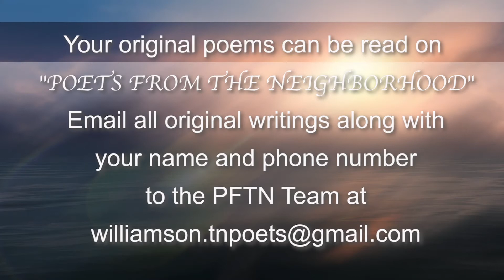Poets From the Neighborhood - Program #275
Poets From the Neighborhood - Program #275. Co-Hosted by VeerajaR and Kathryn Adams.
List of Poems:
1. "Talk To Me" by Carol Urmy
2. "A Desire" by VeerajaR
3. "The Big Bang Question" by VeerajaR
4. "Heavens" by VeerajaR
5. "Pony Prayers" by Ron Turner
6."Destiny" by VeerajaR

To submit your poems to be read on "Poets From the Neighborhood", Email original writings along with your name and phone number to the PFTN team at